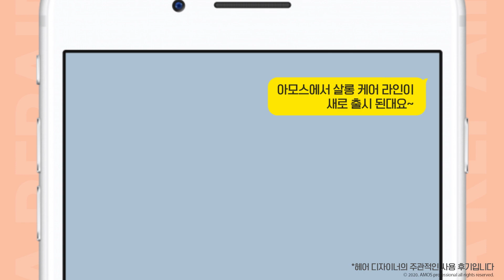[아모스프로페셔널] 헤어에도 시카 열풍, 손상모발을 구원할 리페어시카 ┃ 더 이상 자르지말고 리페어시카 하세요!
“헤어에 윤기가 남달라요🙋‍♀️"
30분 안에 베이직 케어가 가능해요 ⚡️”
“추천해요! 👍”
“간편하고 손쉽게 헤어 케어가 가능해요👏”
리페어 시카!
✔️시카단백질™
✔️힘있는 모발
✔️확실한 효과

2020년 3월, 리페어 시카가 헤어살롱 으로 찾아갑니다.